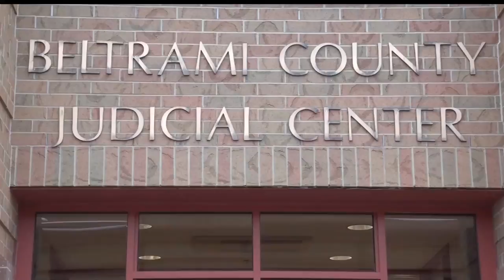Lawyers For Jacob Kinn Granted His Medical Records